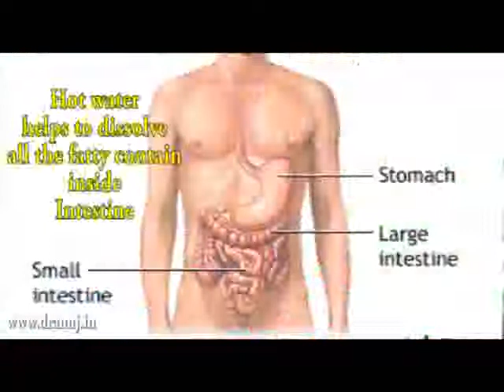Only WATER prevents so many illness.